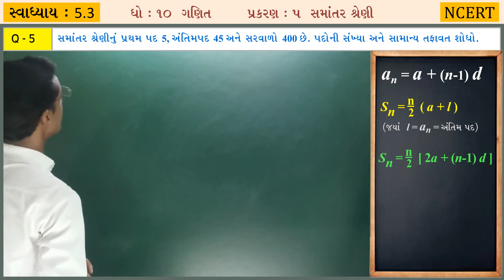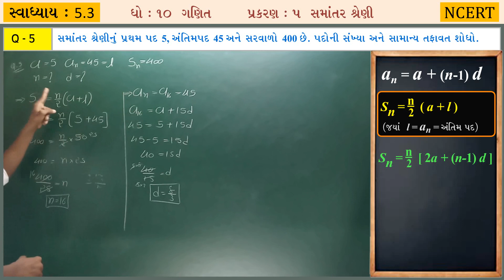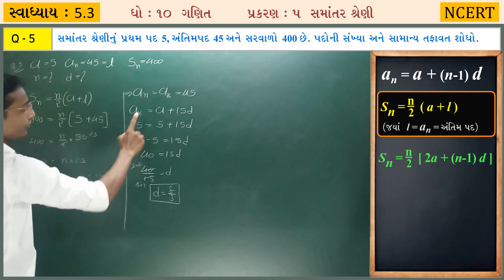Samantar Shreni Exercise 5.3 Q-4 & 5 Chapter-5 Std-10 Maths NCERT-2020 in Gujarati Medeum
આ વીડીઓમાં આપણે ધોરણ ૧૦ ગણિત (નવો અભ્યાસક્રમ) પ્રકરણ ૫, સમાંતર શ્રેણી, પાઠ્યપુસ્તકનું સ્વાધ્યાય 5.3 Q-4 & 5 જોવાનો પ્રયત્ન કરીશું.

Samantar Shreni Exercise 5.3 Q-4 & 5 Chapter-5 (Arithmetic Progression) Std-10 Maths NCERT-2020 in Gujarati Medium New Syllabus.

In this lecture, we have covered lots of most important questions for class 10th (Samantar Shreni) Arithmetic Progression chapter. Also, we will learn concept first and then move forward towards tricks and questions solutions in every sums. Watch this video till end and we assure you will become a master in this chapter.

Samantar_Shreni | AP | Arithmetic Progression Trick | Concept/Tricks/Important Questions/In Gujarati/Formula/Solution/Class 10 | Arithmetic Progression class 10 | Arithmetic Progression class 10 in Gujarati